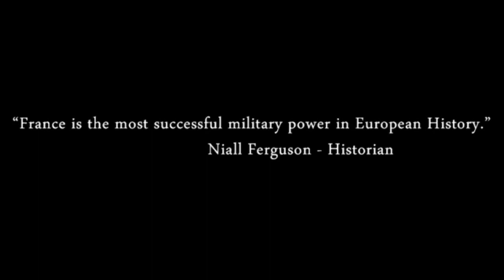French Military Victories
40 Great French Victories from 496 to 1945.
I put only one victory by commander.

Music from Total War video games